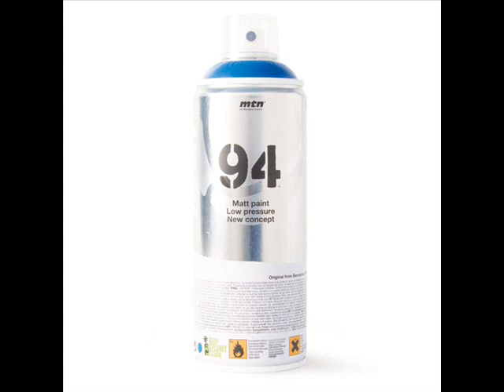Sprays montana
Tipos de sprays montana hasta el 08/02/2010